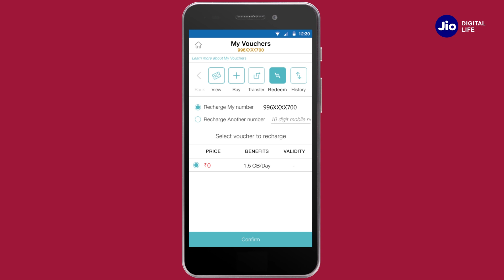How to Redeem Vouchers Using MyJio App - Tamil | Reliance Jio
In this video Let us know how to redeem your vouchers using MyJio App.

Follow the steps mentioned below to redeem your voucher using MyJio App:

Step1. Open MyJio App & select ‘My Vouchers’ option. Here you can view all available vouchers in your account.
Step 2. Tap on “Redeem” for the voucher you want to use.
Step 3. Tap on ‘Confirm’. You will be shown a confirmation screen. Now go back to home page,
Step 4. Tap on ‘View details’ to know about your active plan details.

Experience the power of MyJio App with everything you need at your fingertips:
Check your balance
Renewal duration
Plan details, Recharge and much more.